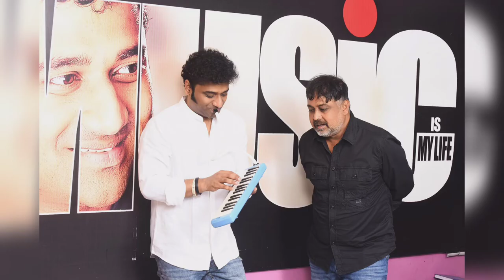20 Year's Completed In Director Lingusamy sir